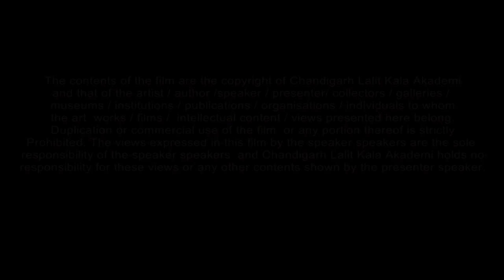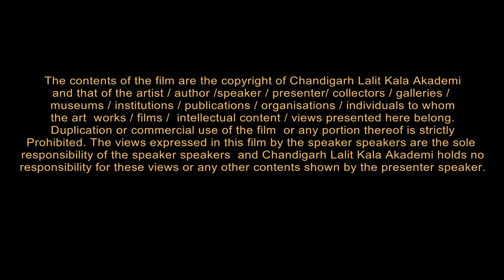Prabhinder Lall Interview by Parul : Chandigarh Lalit Kala Akademi